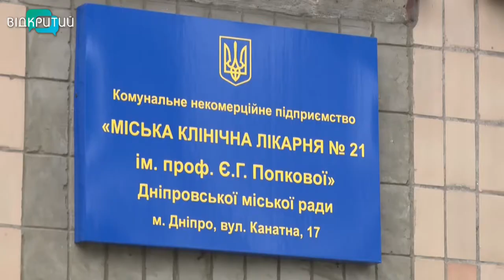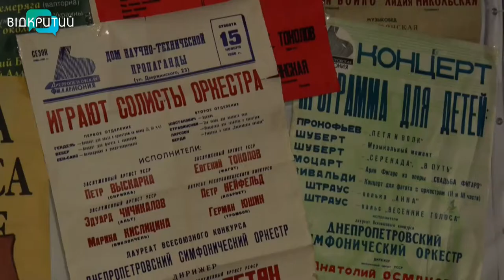Новини OPEN NEWS від 04 вересня 2020 року 13:15